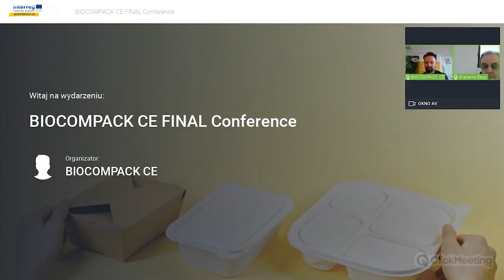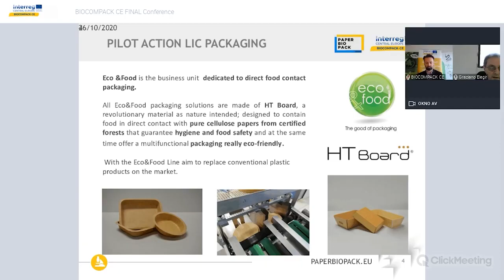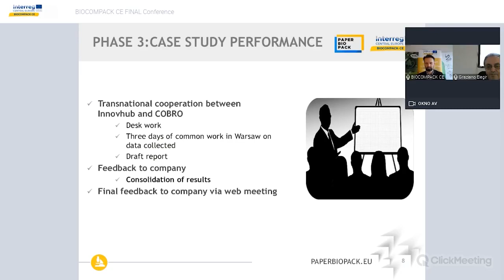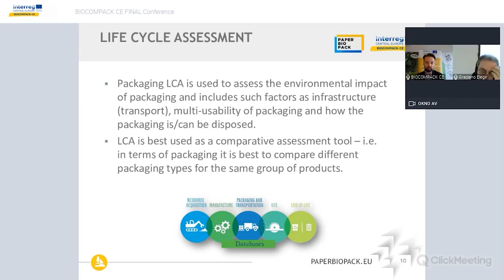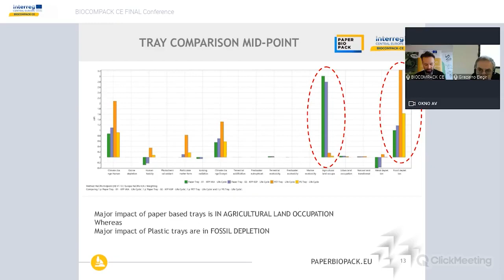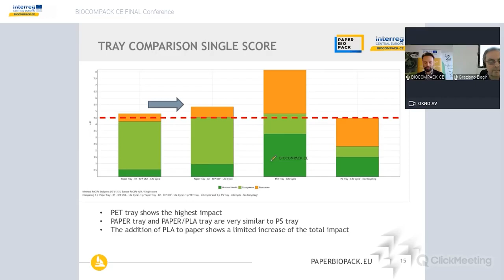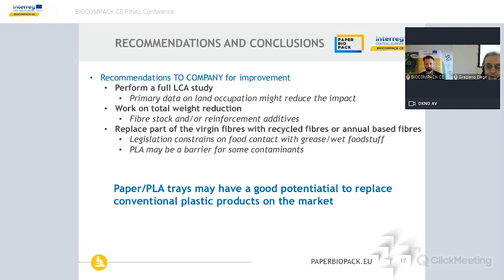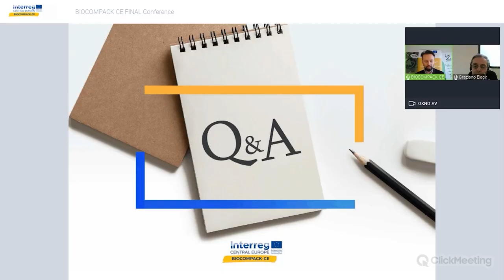DAY3_Sustainable packaging and environmental issues_M. Kowalczuk – Polish Academy Of Science